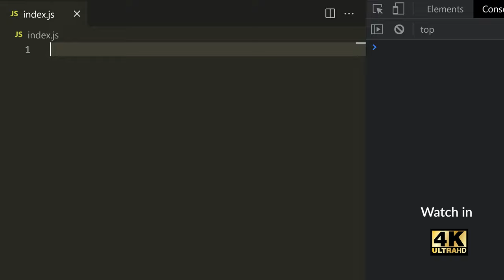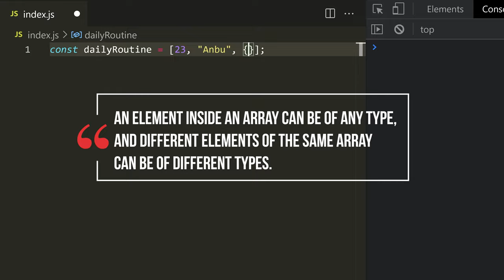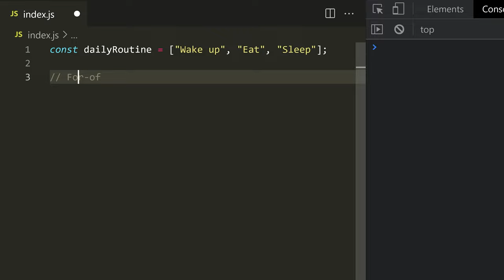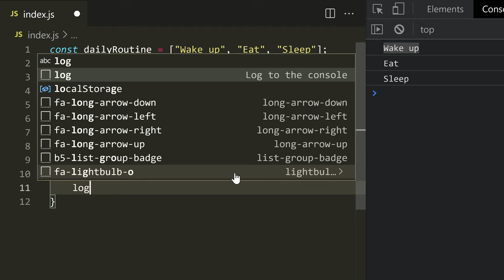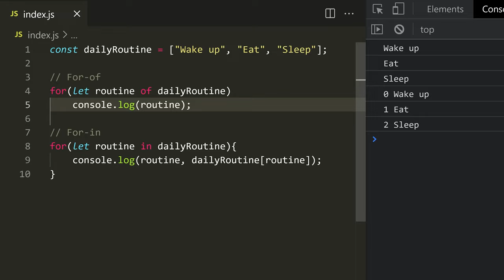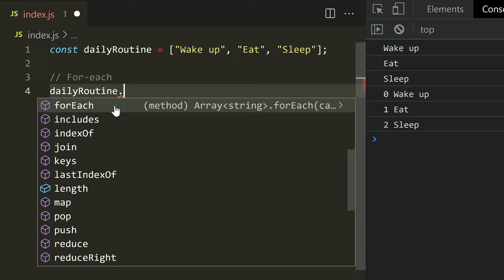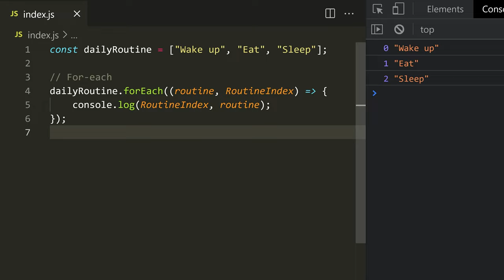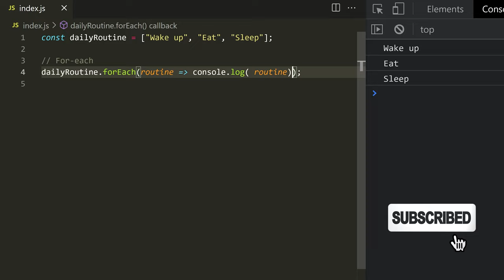#58 - JavaScript Arrays: Iterating Elements (With Examples) - (தமிழில்) (Tamil) | JavaScript Course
Learn how to iterate elements in a javascript array in Tamil. With Javascript inbuilt loops like the for-of loop, for-in loop, foreach loop can help to iterate each and every element in a javascript array.

Observe and practice with your own examples and learn them completely.

⏱ Time Stamps
00:00 - Intro
02:19 - Displaying elements using For-of loop
04:03 - Displaying elements using For-in loop
05:41 - Displaying elements using Foreach loop
07:43 - Converting normal function into Arrow functions
09:27 - What to watch next?

⭐️ To Join in our free training course: ⭐️